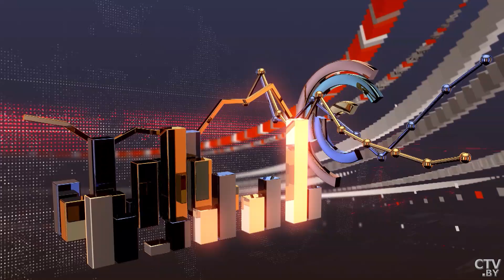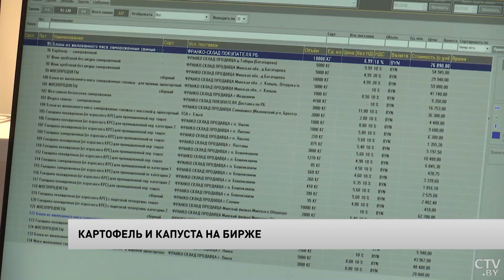Geely обгоняет Lada по продажам! Сколько делают машин в месяц? / Курсы валют / Экономика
Смотрите в выпуске:

00:00 Geely обгоняет Lada по продажам.

00:35 Белорусский рубль продолжает укрепляться.

01:06 В Беларуси востребована торговля овощами и фруктами через аукцион.